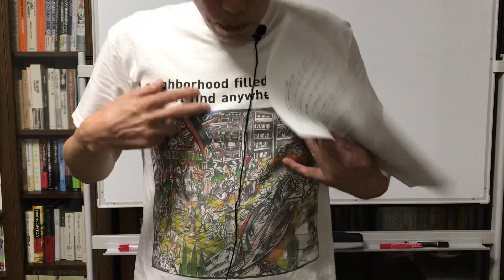西きょうじがちょっとだけ講義！シェイクスピア名言集 part3 前半【西きょうじポレポレYouTubeチャンネル】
西きょうじがシェイクスピアの名言についてちょっとだけ講義をしていきます。あくまでちょっとだけです。

西きょうじ流「ものの見方」「生き方」論のエッセンスを発信していくDMMオンラインサロン

【西きょうじ著書一覧】